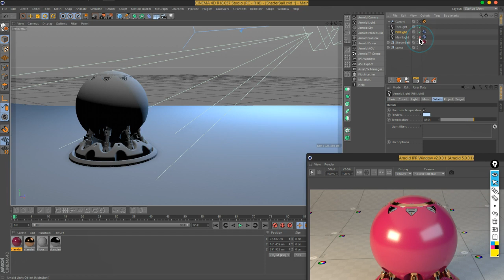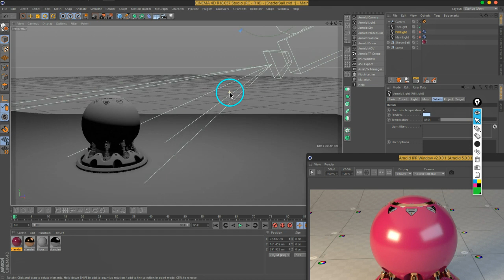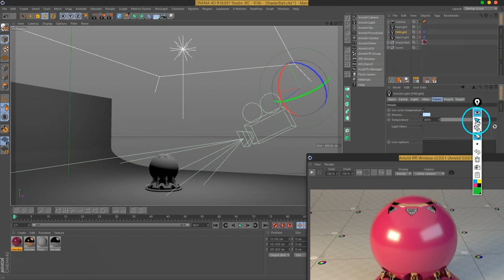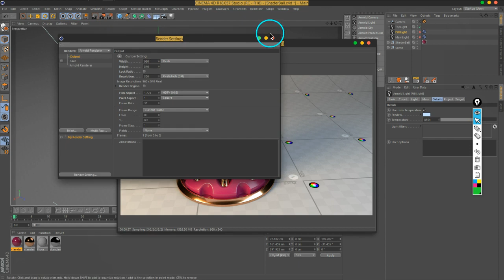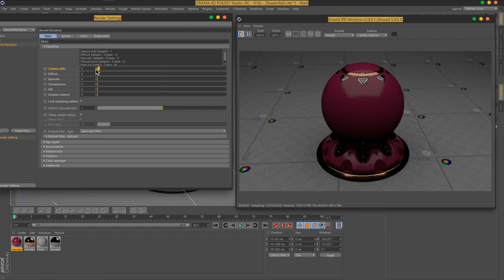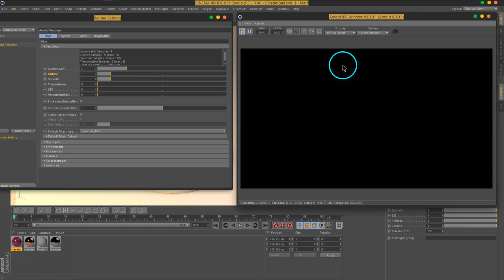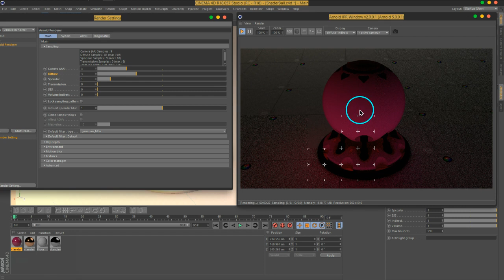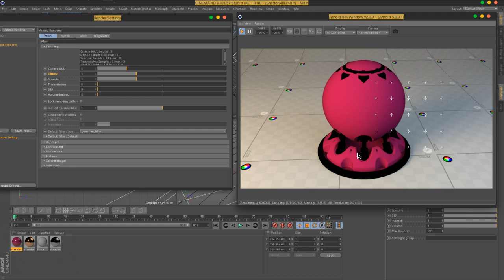02 C4DtoA Sampling